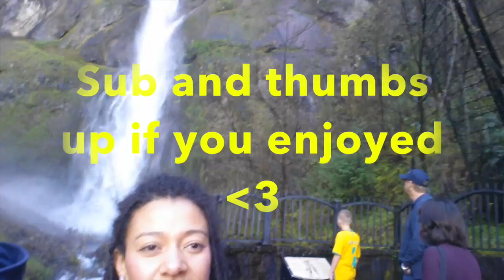Travel Portland: Searching for Multnomah Falls on the way to PDX VEDA2016